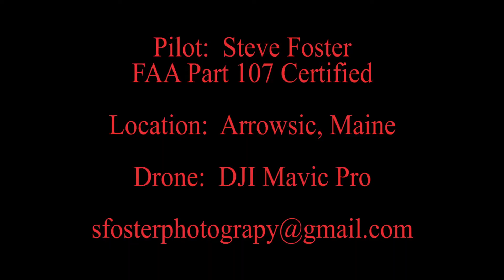Squirrel Point Lighthouse, Maine by Drone April 2019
Drone footage of the Squirrel Point Lighthouse on the Kennebec River in Arrowsic, Maine from April of 2019.